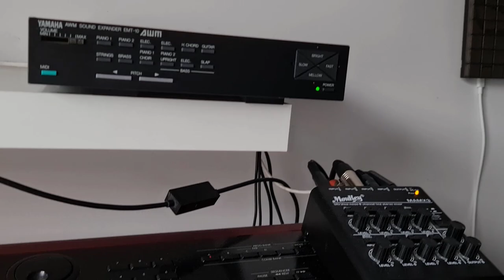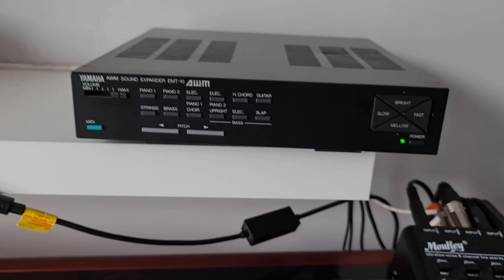Throwback Review: Yamaha EMT-10 – The 1989 Budget Piano Module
Back in 1989 when I used a DX100 with its distinctive FM sound, I wanted a sound module that added real sounding pianos to my setup.  Professional sounding piano modules were expensive at the time, so I picked up this little budget unit. The Yamaha EMT-10 cost around £250 and gave you 12 sample sounds in a small compact unit. Designed by Yamaha’s Piano and home organ division, rather than the professional instruments unit like the DX7 meant that this was designed for home users but for the times the sounds were actually pretty good.
The EMT-10 uses AWM (Advanced Wave Memory), which is a sample-based-technology and has 8 note polyphony. You could chain two units together for 16 note polyphony, to help with this it has an audio input and power output.
As well as piano sounds it also has electric piano, guitar, harpsichord, strings, brass, upright bass, electric bass, and slap bass. You can split the bass sounds so you can have any of the bass sounds for the left hand; and the other sounds for the right hand. There are also some controls for adjusting the brightness and envelope.
As you can hear in the video for 1989 the sounds are good, 8 note polyphony is a bit of a limit but it was a budget device. In 2023, there isn’t much call for the EMT-10 but some of the sounds have an interesting quality.
Did you have an EMT-10? Or one of the other EM instruments in the range?